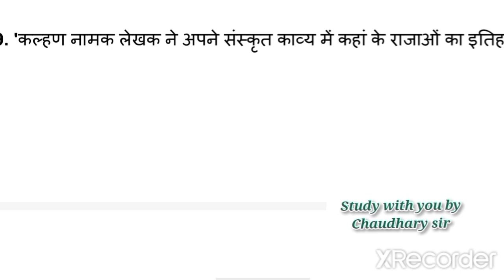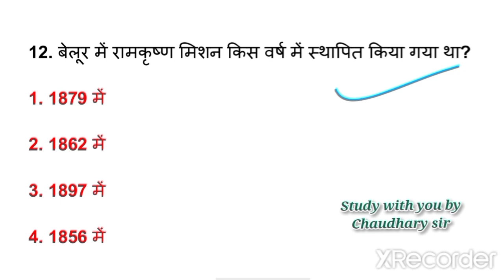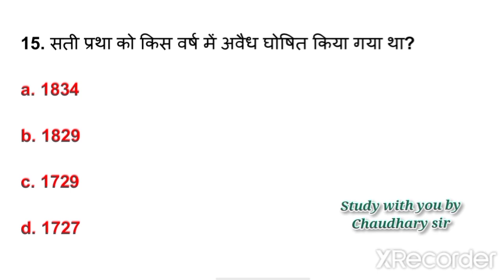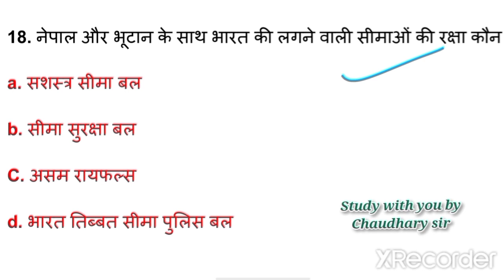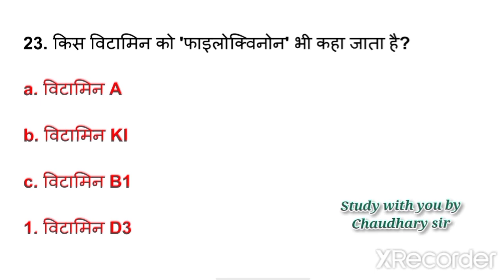SSC GD Exam 2022 | SSC GD GS Practice Set #4 | SSC GD Exam GK/GS | SSC GD GS Class | GS By Anis Sir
SSC GD Exam 2022 | SSC GD GS Practice Set #4 | SSC GD Exam GK/GS | SSC GD GS
Class | GS By anis Sir